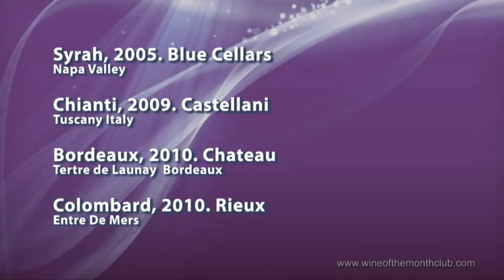January Classic Series 2012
Taste through the first wines of the year. The line-up is looking great for the first part of 2012. hang on!